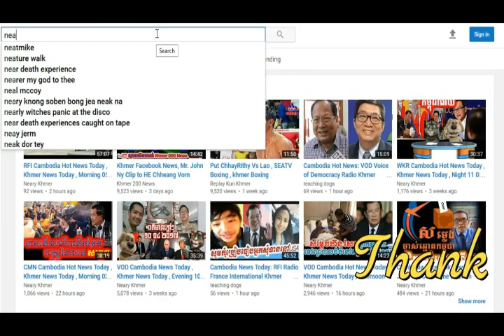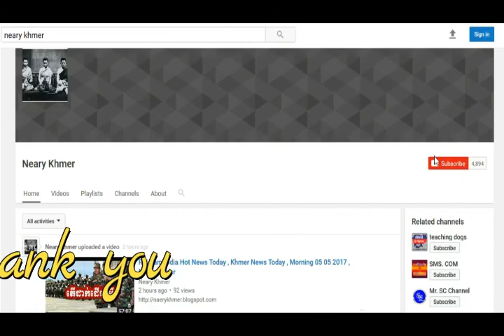Cambodia Hot News គ្មានអ្នកណាគេចង់រិះគន់ទេ , Neary Khmer